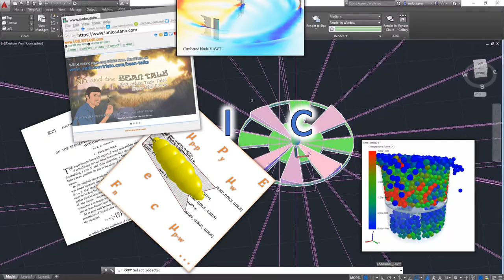(IC)²YMI Teaser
(IC)²YMI video introduction